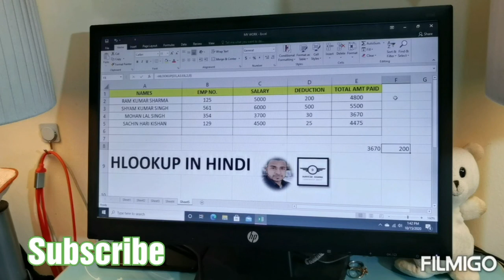Hlookup in Excel, learn excel free/Vlookup and Hlookup difference in Hindi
follow us on:
Linkedln, Twiter, Facebook and Instagram.